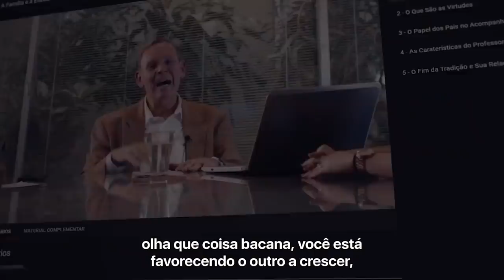Janaína Paschoal fala sobre Sergio Moro como candidato à presidência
Confira nossa programação diária 👇

SEGUNDA-FEIRA, ÀS 20:00 - Contraponto

Um programa conduzido por um procurador federal e professor de filosofia. O perfil investigativo e questionador dessas duas funções transformarão um programa de entrevistas com grandes personalidades em uma experiência profunda e intensa.